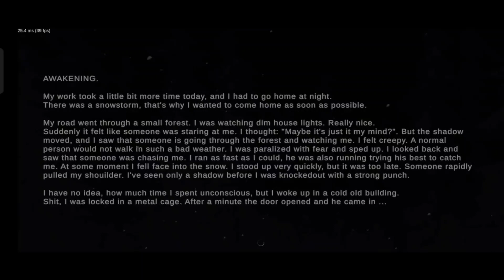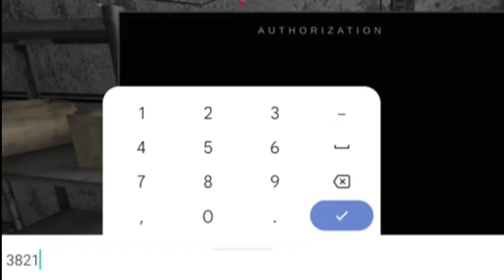I Find Secret Hidden Place In Sewer 🤢|| Metel Horror Escape || Secret Ending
Escaped Maniac's House in Elevator with Bunny Mask Secret Ending || Metel Horror || Android Gameplay.

Good Bye 👋